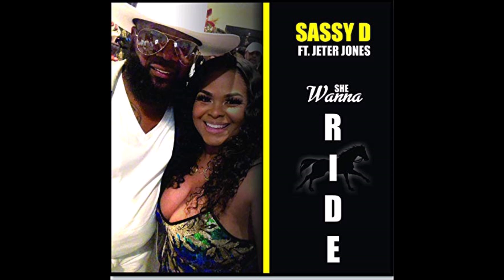Sassy D (feat. Jeter Jones) She Wanna Ride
She Wanna Ride
Sassy D (feat. Jeter Jones)
From the Album She Wanna Ride
Original Release Date: July 24, 2019
Release Date: July 24, 2019
Label: bj productions
Duration: 3:40 minutes
Genres: Blues
ASIN: B07WCBCS9B